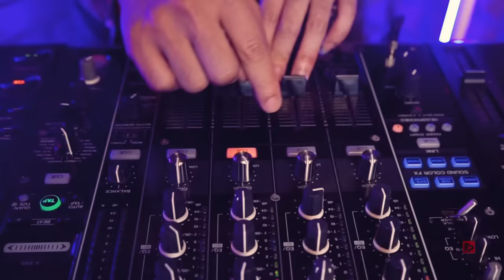(MASHUP COVER ) - BY FILDAN x SELFI - FROM MANN (1999) MOVIE | Fildan Channel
hallo kali ini fildan x selfi mencoba mashup beberapa lagu dari film mann 1999
Dalam proses pembuatan video ini, seluruh tim melaksanakan protokol kesehatan dengan baik dan menggunakan masker.

                                          : Arief Wahid

studio                                :FIFTYFIRST  by Therafie

tim suport ko
istri tercinya ( aty )
yoga

Movie: Mann (1999)
Song: Khushiyan Aur Gham
Singer: Udit Narayan, Anuradha Paudwal

Movie: Mann (1999)
Song: Chaha Hai Tujhko

Movie: Mann (1999)
Song: Mera Mann Kyun Tumhe Chahe
Singer: Udit Narayan, Alka Yagnik

Movie: Mann (1999)
Song: Tinak Tin Tana

Movie: Mann (1999)
Song: Nasha Yeh Pyar Ka
Singer: Udit Narayan